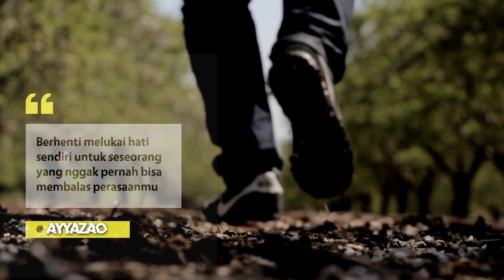Story wa GALAU 30 DETIK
HASTAG

status wa lucu
status wa keren
status wa islami
status wa sedih
status wa bijak
status wa galau
status wa lucu ngakak
status wa video
status wa ambyar
status wa arab
status wa apk
status wa adalah
status wa alay
status wa aesthetic
status wa alhamdulillah
status wa animasi
a status wallpaper
status whatsapp
a watsapp status song
a water status
the status was pending
the status was set to
a status whatsapp video
a status whatsapp download
status wa bucin
status wa buat pacar
status wa bahasa inggris
status wa buat pacar tersayang
status wa buat istri
status wa baper
status wa bijak islami
status wa b inggris
status wa b inggris dan artinya
status wa b sunda
b wale status
b wala status
whatsapp status b
b whatsapp status
bewafa status
status wa cinta
status wa capek
status wa cocofun 30 detik
status wa ceramah singkat
status wa cemburu
status wa corona
status wa cocofun
status wa capek kerja
c status wait
c status waitpid
status wa c70
c-way status
whatsapp status c
c wale status
c naam wale status
c name wala status
status wa download
status wa doa
status wa di hide
status wa di bisukan
status wa doa untuk anak
status wa downloader
status wa dilihat oleh nomor tidak dikenal
status wa doa untuk suami
status di wa
status di wa tidak muncul
status di wa namanya apa
status di wa hilang
status di wa tidak bisa dibuka
status di wa keren
status di wa lucu
status di wa online
status wa error
status wa emosi
status wa egois
status wa english
status wa estetik
status wa editor
status wa emak emak
status wa embun pagi
kad e-status warga asing
status e wallet
e way status
e waste status in india
e way bill status
whatsapp status e
e wala status
e whatsapp status
status wa ff
status wa foto
status wa full
status wa free fire
status wa frustasi
status wa ff keren
status wa full video
status wa format file tidak didukung
ff status wa
f wale status
f wala status
f whatsapp status
f ward status
f waly status
whatsapp status f
f wallpaper status
status wa galau sedih
status wa gabut
status wa gambar
status wa gokil
status wa galau video
status wa galau lucu
status wa ga muncul
g wagon status symbol
status wa g muncul
status wa gak bisa tidur
g wale status
g wala status
g wagon status
whatsapp status g
g whatsapp status
status wa hasbunallah wanikmal wakil
status wa hari jumat
status wa hilang
status wa hujan
status wa hanya dibagikan dengan
status wa hari minggu
status wa hadapi dengan senyuman
status wa hari ini
whatsapp status h
h wale status
h wala status
h waly status
h whatsapp status
h ward status
h name status wallpaper
h naam wale status
status wa islami menyentuh hati
status wa islami romantis
status wa inggris
status wa inspirasi
status wa islami video
status wa islami terbaru 2020
status wa islami arab
i'm waiting status
i way status
i whatsapp status download
i whatsapp status video
i'm a wanderer status quo
status wa jawa
status wa jomblo
status wa jumat berkah
status wa jawa bijak
status wa janda
status wa jawa lucu
status wa jumatan
status wa jualan
dj status wa
dj status wa 30 detik
dj status wa mp3
dj status wa keren
dj status wa terbaru
dj status wa download
dj status wa 2020
j status wallpaper
status wa keren singkat
status wa kecewa
status wa kocak
status wa keren 2018
status wa keren video
status wa kecewa dengan